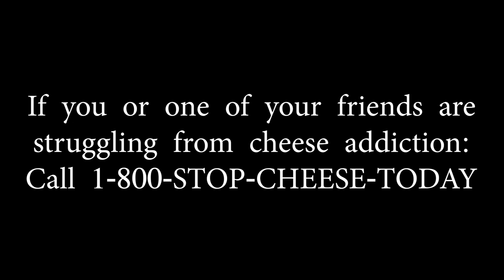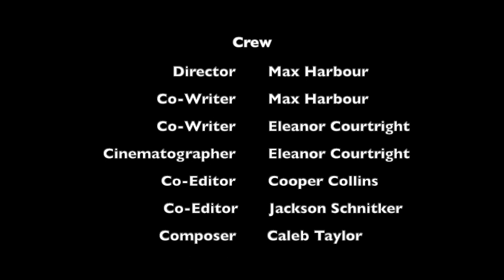The Cheesemonger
A short film made in two days that placed third at the 2023 UNT Short Film Club 48 Hour Film Festival.

Directed by Max Harbour
Written by Max Harbour & Eleanor Courtright
Cinematography by Eleanor Courtright
Edited by Jackson Schnitker & Cooper Collins
Soundtrack by Caleb Taylor

Starring Cooper Collins, Ian Sims, Conner Smith, Jackson Schnitker, Jack Williamson & Merk Harbour